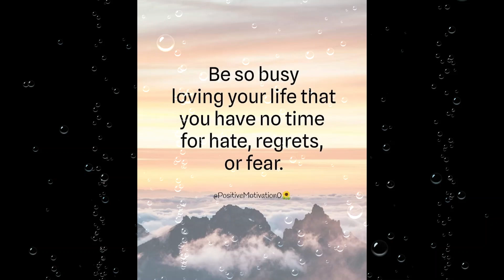Be So Busy Loving Yourself